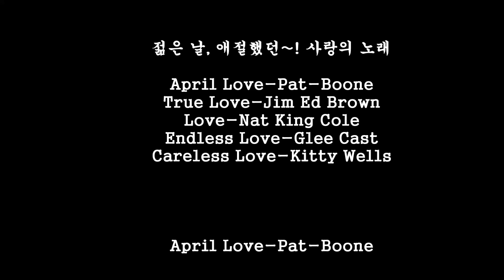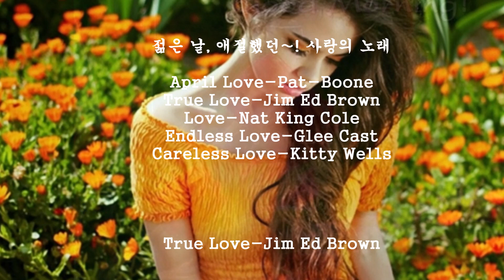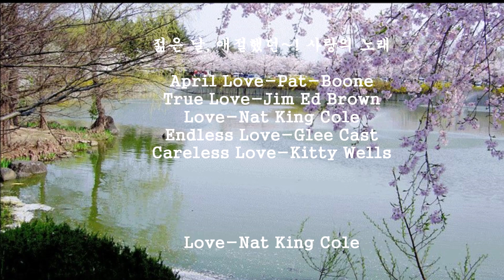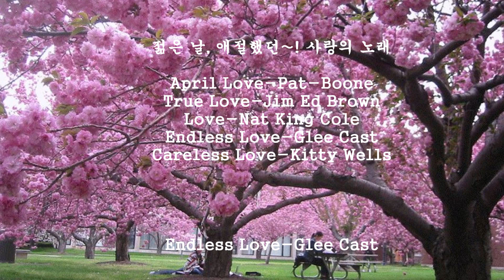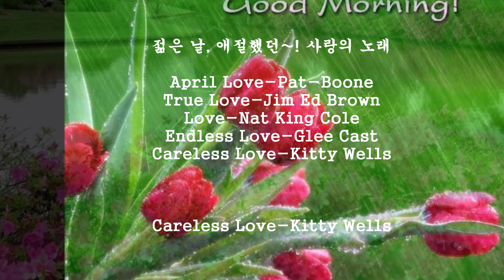젊은 날, 애절했던~! 사랑의 노래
April Love-Pat-Boone
True Love-Jim Ed Brown
Love-Nat King Cole
Endless Love-Glee Cast
Careless Love-Kitty Wells